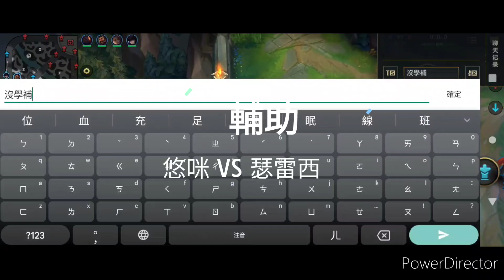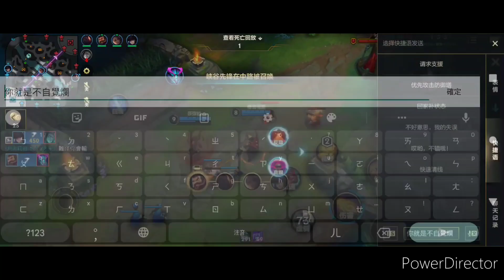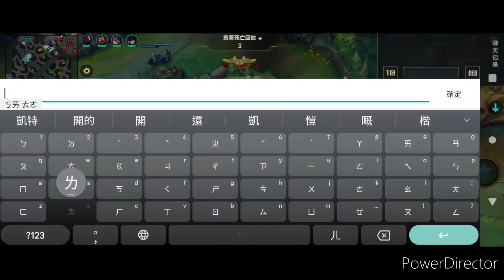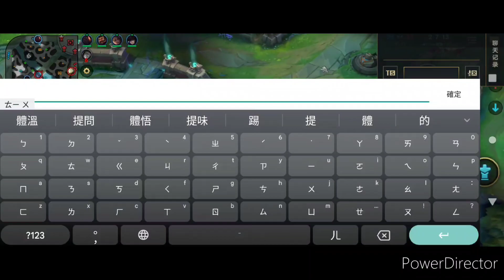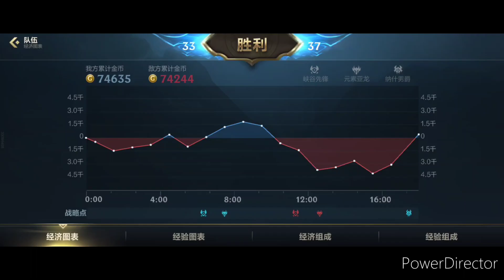激鬥峽谷 悠咪輔 VS 瑟雷西 牌位賽 陸服闖江湖 第66集 激鬥峽谷 wildrift outplay lolm 純屬娛樂 悠咪 yumi 淺談隊友 選角靠北隊友的時候 該如何矯正他的心態#勸世